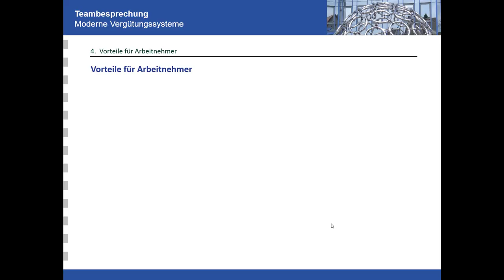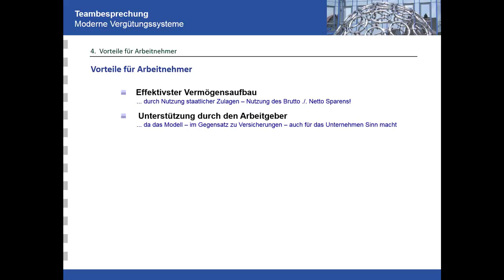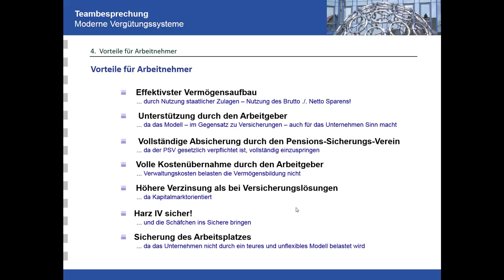Lehrvideo 183: Zusammenstellung der Arbeitnehmerargumente